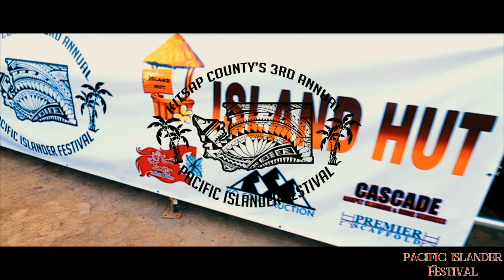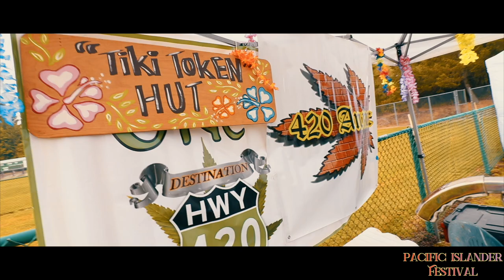Kitsap County's 3rd Annual Pacific Islander Festival (2018) | Bremerton ,WA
Kitsap County's  3rd Annual Pacific Islander Festival (2018)

Thanks to everyone that made this day possible. Had a blast going around and filming everyone having a great time. Already looking forward to next years festival and I can't wait. Much love to everyone that came out and support the vendors. God Bless you all hope y'all enjoy this little highlight from that day.

Video Shot and Edited by Sola.